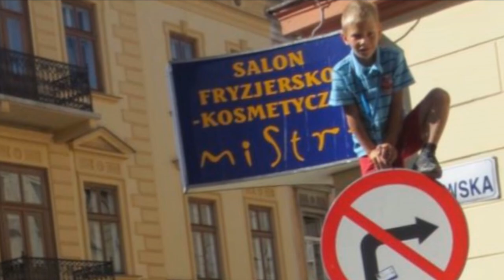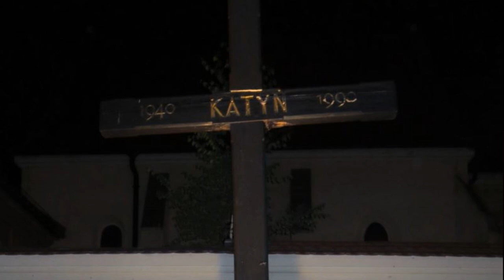Polska Poland Memories 5: Kraków Continued (Day & Night) + Button Accordion & Mazurka on Guitar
These photos were taken in 2012. Short video at the end... Hope you like it!